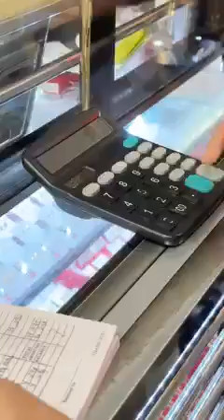Mother's Day ganap🎁|| Mommy Maica | 2023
Hello,

Celebrated mother's day in a different way this time. Pumunta kami sa isang pawnshop and bought my mom necklace! At syempre pag-uwi nilutuan pa namin sya ng bounty Fresh teriyaki chicken that is made 100% natural chicken.sino ba namang hindi magiging happy diba? Kayo, how did celebrate Mother's day? 🤭❤️